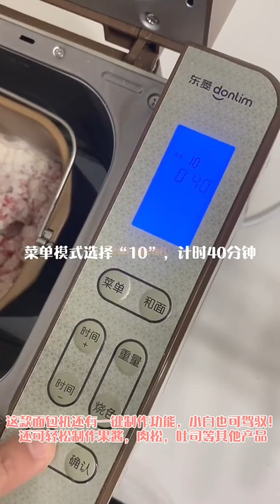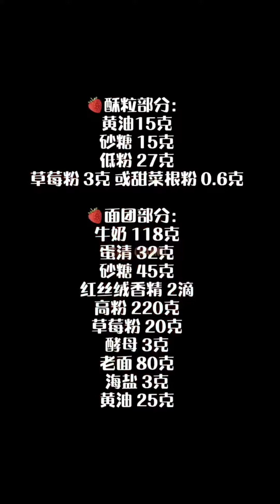Tasteful Cake Compilation | Yummy Dessert | Amazing Birthday Cakes Decorating